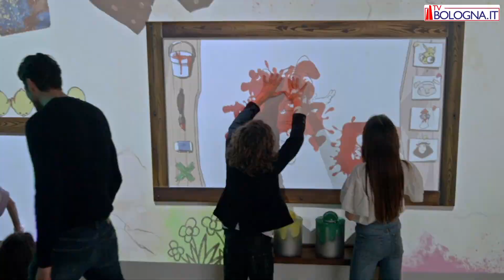Luna Farm: il Parco divertimenti per bambini che sostiene ANT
Luna Farm, il grande Parco divertimenti per bambini di Bologna, ha deciso di devolvere parte del suo incasso per sostenere ANT. Noemi Pace, responsabile della comunicazione di Luna Farm, racconta il perché di questa scelta e spiega le caratteristiche di questo Parco divertimenti e delle tante attrazioni per far divertire piccoli e grandi insieme.